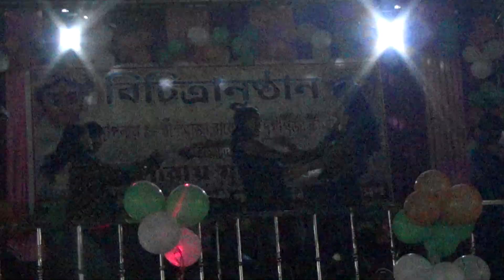একটা অসাধারণ নিত্য | দেখলে মাথা ঘুরে যাবে | Uttar Bangla Tv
Uttar Bangla TV  আমাদের চ্যানেল খোলার উদ্দেশ্য ছিল আমাদের আশেপাশে অনেক ভিডিও হয় যেগুলো আমরা পরবর্তীতে দেখতে চাই কিন্তু সেই সুযোগটা বেশিরভাগ সময়ই আমাদের থাকে না । তাই আমরা এই চ্যানেলের মাধ্যমে আমাদের আশেপাশে যে কোন অনুষ্ঠানে ভিডিও আপনাদের কাছে পৌঁছে দেই আমাদের এই চ্যানেলের মাধ্যমে ।

যেকোনো গায়কের সাথে যোগাযোগ করতে কল করুন
                              Rajibul Islam

F A Sumon & Zubin কে বুকিং এর জন্য Sahin Khan এর সাথে যোগাযোগ করুন M- 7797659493

আমাদের ভিডিওগুলি শেয়ার করে আমাদের পাশে থাকুন  ।
ধন্যবাদ আপনাকে আমাদের চ্যানেল দেখার জন্য ।

Channel Owner -
Rafi Raj
Tufanganj, Cooch Behar, West Bengal India
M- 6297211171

আমরা এগুলো ব্যবহার করি :
Camera :

ফোনের জন্য সেরা Microphone :

ক্যামেরার জন্য সেরা Microphone :